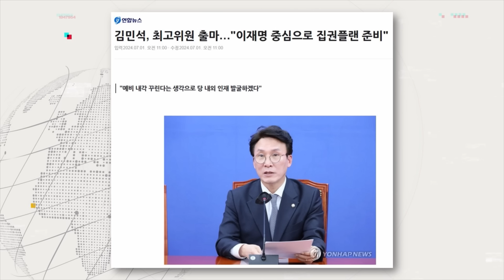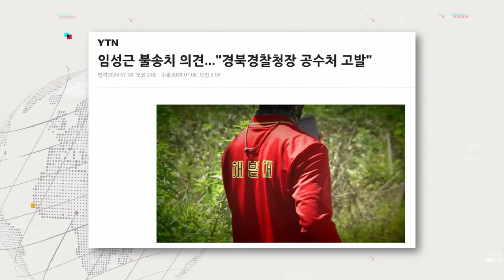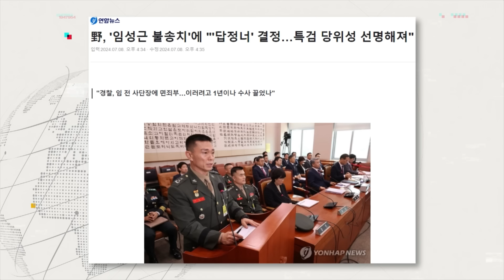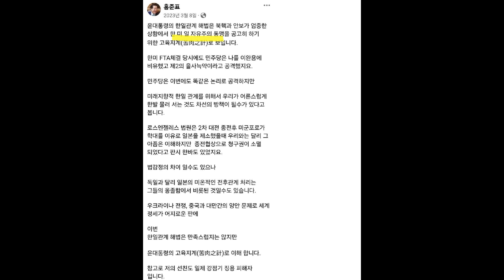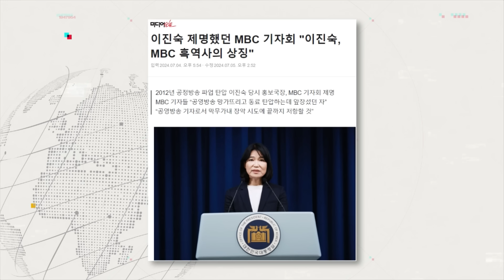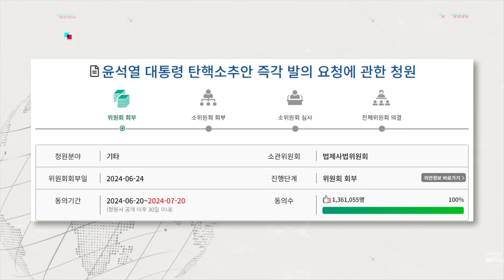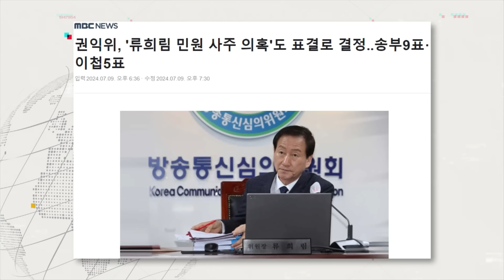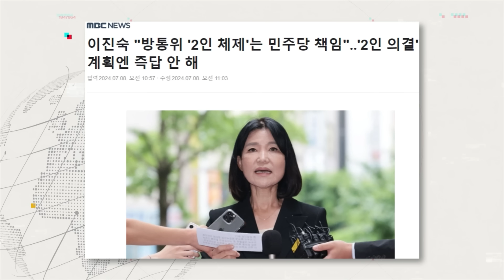"윤, 제정신이라면 특검법 수용해야"-"탄핵 청원은 윤 정권 조기 종식 열망"-한동훈·김건희 '읽씹' 문자 공개한 보수 언론 '윤 손절vs한 떨어뜨리기' (대담_다시보기)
뉴스인사이다 7월 2주 대담 코너 다시보기 영상입니다.

▶대담한 대담 - 김민석 더불어민주당 의원
당원존서 출마선언, 당원주권시대에 맞춘 결정
최고위원 출사표, '책임감' 느껴 출마 결정
지선·대선 준비하고 싸워야하는 상황, 적임이라 생각
李 앞세우기? 리더십 공감대 형성으로 자연스레 언급
이재명 연임 속 무엇을 할 것인가가 중요
당원 강화·정책·사람에 대해 구체적 준비 마쳤어
"당원 권리 강화 제시·선거 지휘 경험 갖췄다"
방향을 잡아야 할때 방향 제시할 줄 아는 것이 강점
국힘 전대, 반성과 혁신 실종…"망조가 들었다"
채상병 특검법 필리버스터, 시간 때우기에 불과
국민의 뜻과 옳지 않은 일엔 힘 실릴 수 없어
尹, 채상병 사건 못 이겨…덮을래야 덮을 수 없을 것
尹 탄핵 청원…변화없는 정권, 종식 열망 반영된 듯
尹 조기 종식시키고 안정적으로 민주 집권 돕겠다

▶대담한 대담 : 김병주 더불어민주당 의원

최고위원 출마, 尹의 지나친 폭정 막기 위한 절박감
수십만 대군 지휘하던 결단·판단력으로 당 이끌고파
육군 대장 경험 밑바탕으로 추진력·행동력 갖춰
그랜드플랜 필요한 시점…전략적 사고 몸에 베어있어
민주 최고위원으로서 개혁과 안보 바꿔나가겠다
尹 폭주 맞서 싸우고 정권 재창출할 지휘부 구성해야
전대, 지휘부 구성뿐 아니라 비전·정책 제시하는 자리
국힘 전대, 비전 없는 진흙탕 싸움…공중 암투싸움
경찰, 임성근 '불송치' 결론…너무나 미진하고 황당
불송치, 시기와 내용면서 문제…거부권 행사 명분 줘
'정신나간' 발언, 다시 돌아가도 같은 발언할 것
'한미일 동맹' 표현, 與에 수차례 지적에도 사과 요구
與, 채상병 특검법 막기 위해 트집 잡았다고 생각
尹 정책, 한일 동맹 방향 같아 의심스러워 표현 강조
尹 탄핵 청원, 서버 능력 좋았으면 200만 돌파했을 것
국회서 금기되던 '탄핵'…법사위서 논의는 '심각'한 것
尹, 제정신이라면 채상병 특검법 받아야…정신차려라

▶수 읽는 남자 : 최진봉 성공회대 교수

김여사, 국정에 얼마나 더 개입했을까 의혹 증폭시켜
김여사 문자, 불리해도 공개…권력욕 위해 치부 드러내
이진숙 방통위원장 내정…수준낮은 尹 언론관 보여
이진숙, 세월호 오보 당시 보도본부장·민명화 시도한 인물
노조가 공영방송 공영성 저해? "맞지 않는 논리"
청문회서 정치적 중립성 어떻게 지킬지 물어봐야
공영방송 공영성 어떻게 지킬지도 청문회서 물어봐야
野, 2인 체제 유지시 이진숙 탄핵도 감행해야
탄핵 추인중인데 사퇴? 입법부 권한 침해 시키는 것
보수언론이 김여사 문자 공개…"싸움 부추기는 것"
진흙탕 싸움에 보수언론 참전…韓 떨어뜨리려는 의도
조선일보 보도, 현 정권 지키기…元 당대표 되길 원해
동아일보, 친한계 입장…나중에 조선과 결 달리 보도해
보수언론이 尹에 경고? "자기 이익을 위한 충정"
尹 탄핵 130만명, 분노가 극에 달해…데드덕 이미 시작
김여사 모녀, 청문회 나와서 국민에 진실 알려야
MBC, 김은혜 증인 신청…사실관계 확인해봐야
'경영진 교체 후 사과'로 징계 경감? "말 들으니까 봐줘"
김백 "우리의 신분은 회사원"…언론법상도 위배돼
권익위, 류희림 '민원사주' 의혹 이첩…권위 현저히 떨어져
권익위, 이해충돌 판단 아닌 정치적 판단하고 있어

▶대담한 대담 : 박성제 전 MBC 대표

이동관→김홍일→이진숙 흐름…'방통위원장 돌려막기'
尹, MBC 장악 위해 무리수…민주, 한발 뒤에서 공격
이진숙, 지금과 달리 과거 노조 활동 열심히 했던 인물
MB때 김재철 사장 산하서 홍보국장…'김재철의 입'
이진숙, 임명 후 6분 연설…MBC 사장 교체 암시 깐 듯
책 'MBC를 날리면' 출간…尹 언론관 비판·MBC 이야기
이진숙 기획본부장 승진 직후 MBC 기자서 해직
평범한 조합원 자격으로 파업 참가…느닷없이 해직
담배피면서 후배 보는 사진 내밀며 '해직 배후' 주장
음악 좋아해 트인 귀 활용해 스피커 직접 만들어
공영성 제자리 찾기? 尹의 목적은 '망가뜨리기'
MBC는 언론의 의무를 다할 뿐 편 드는 방송사 아냐
尹, 외부서 MBC에 애정없는 인물로 내정할 듯
민노총, 언론노조에게 방송 요구 단 한 번도 없었어
이진숙 체제 출범시 MBC 민영화 얘기 나올 것
MBC 민영화, 방문진법 바꿔야…빠른 시일내는 어려워
MBC, 내주면 되돌릴 수 없다…국민 믿고 잘 보도해야
MBC가 있기 때문에 다른 언론서도 과감 보도 가능해
공영방송 무너지면 모두 무너져 '순망치한'

감사합니다.